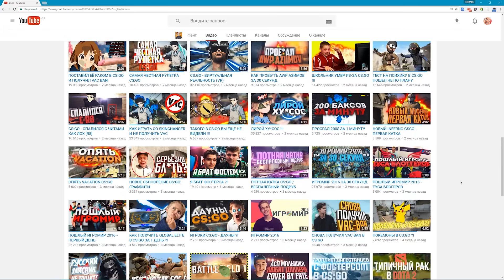#14 CS:GO - Сложная загадка